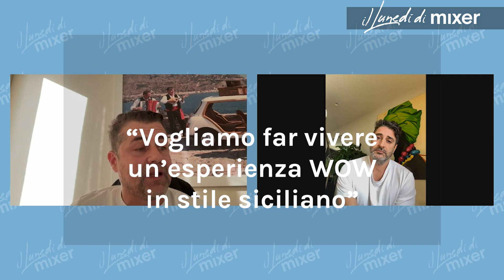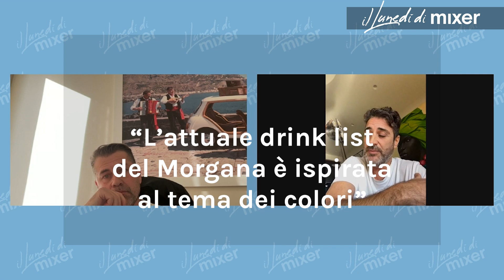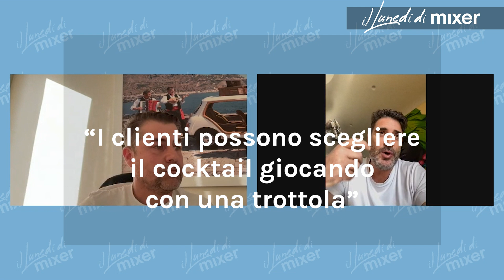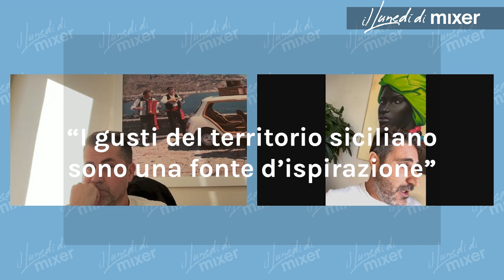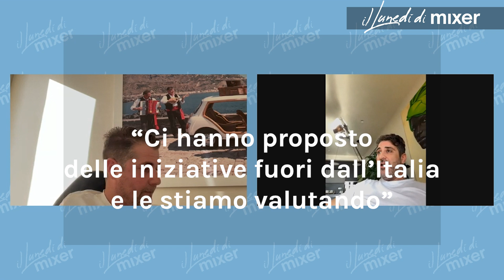Lunedì di Mixer - Morgana, esperienza WOW in stile siciliano